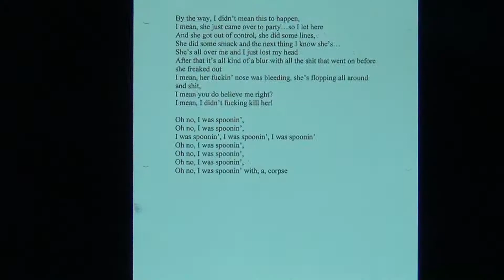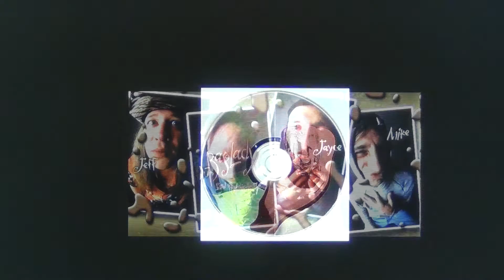Baglady Super Slide Show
2 Song Rio & Midget Wrestling